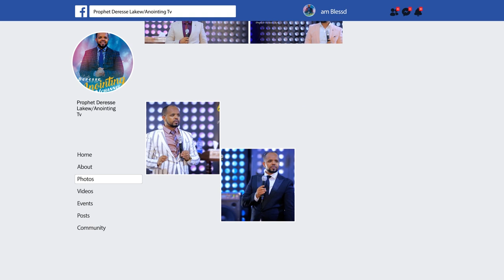ለ 14 ዓመት በሆዱ ውስጥ የነበረው እባብ...||MAN OF GOD PROPHET DERESSE LAKEW